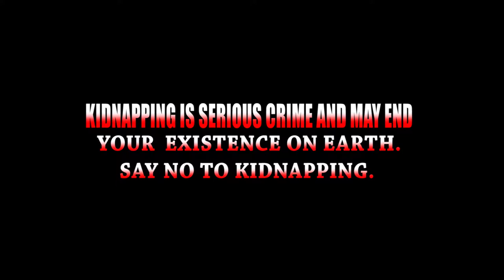COME AND GET ME (Bow laugh & learn YouTube comedy)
Try to control your laughter after watching this very funny comedy video from barn of wisdom. Come and kidnap me is a skit made to discourage the act of kidnapping.
Kidnapping is a grievous crime and everyone must desist from carrying out such a grievous act.

Thanks